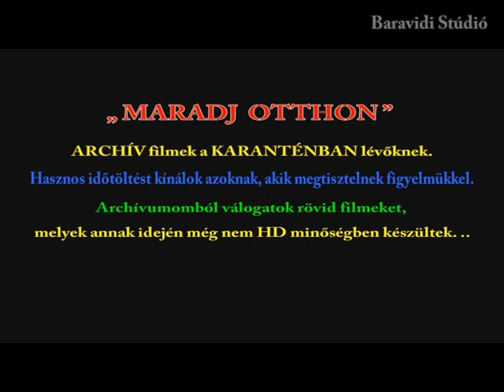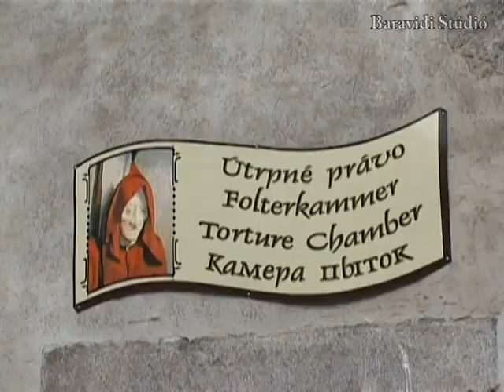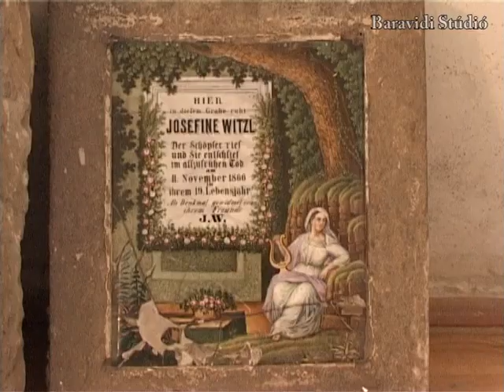LOKET VÁRA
„MARADJ OTTHON”
 A varázslatos Ohře folyó völgyében, Karlovy Varytól alig több mint 12 km-re fekvő azonos nevű városkában áll Loket vára. Loket (régi német nevén Stein-Elbogen), azaz Könyök. Arany János a nevét nemes egyszerűséggel Könyökvárnak fordította. A névadást könnyű megérteni, hisz a várnak és a történelmi városrésznek helyet adó gránit hegyet csaknem teljesen körülölelő folyó, éppen itt, a vár tövében vesz egy igen éles fordulatot.
A vár egyike Csehország legrégebbi építményeinek. Története több mint 800 évvel ezelőtt kezdődött el, amikor vagy II. Vencel király, de lehet, hogy Rőtszakállú (I.) Frigyes császár emberei (a történészek még egészséges vitát folytatnak róla) egy új határvédő erőd megépítése mellett döntöttek.
ARCHÍV filmek a KARANTÉNBAN lévőknek. Figyelem, minden nap új néznivalót töltök fel! Hasznos időtöltést kínálok azoknak, akik megtisztelnek figyelmükkel. Archívumomból válogatok rövid filmeket, melyek annak idején még nem HD minőségben készültek.
A felvétel a Baravidi Studio tulajdona